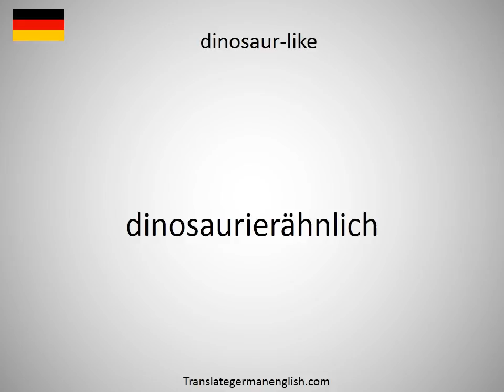How to say dinosaur tooth in German?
How to say dinosaur tooth in German? Learn the pronounciation dinosaur tooth! How to Pronounce dinosaur tooth. Expand your vocabulary, learn German words. Practice German online. Use this free pronunciation guide to practice words at a time. Learn German for free. Thank you for viewing, please like or subscribe! hoe om te sê, si të thuash, እንዴት እንደሚናገር, wie sagt man, comment dire, come dire, como dizer, как сказать, nasıl denir, cómo decir, 怎么说, πώς να το πω, hoe zeg je.